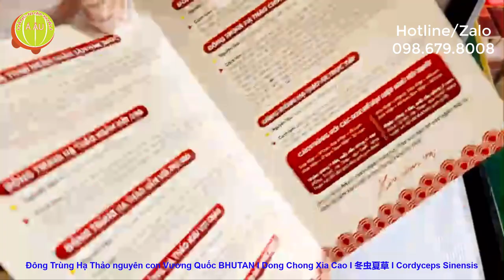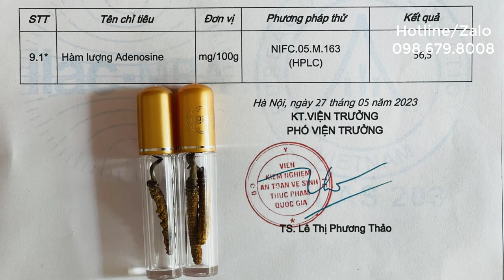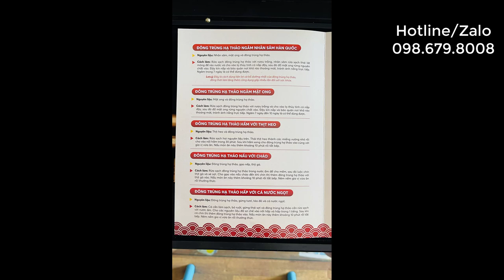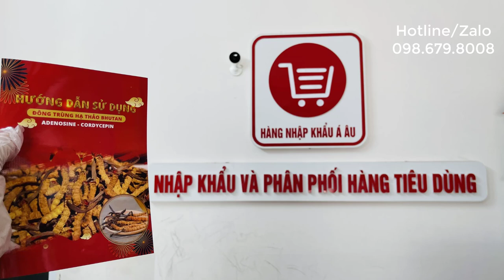Khám Phá Đông Trùng Hạ Thảo Bhutan - Kho Báu Từ Đỉnh Cao Himalaya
Chào quý vị và các bạn đang quan tâm đến sức khỏe và thiên nhiên! Hôm nay, chúng ta sẽ cùng nhau khám phá về một kho báu quý từ vùng đỉnh cao của dãy Himalaya - Đông Trùng Hạ Thảo Bhutan.

Đông Trùng Hạ Thảo Bhutan - Thần Dược Từ Thiên Nhiên

Đông Trùng Hạ Thảo Bhutan, còn được gọi là Cordyceps Sinensis, là một phần của thiên nhiên tươi mát từ vương quốc kỳ diệu Bhutan. Vùng núi cao Himalaya của Bhutan là nơi mà những bộ tộc thiểu số tận hưởng vẻ đẹp tự nhiên và tạo ra sản phẩm quý này.

Thông Tin Chi Tiết và Cách Sử Dụng Đông Trùng Hạ Thảo Bhutan

Thông Tin Chung:

Quy cách: Trọng lượng 10g, với nhiều kích thước lựa chọn.
Size Loại A: Trọng lượng 10g = 35-46 con, có nhiều size khác nhau.
Size Loại B: Trọng lượng 10g = 50 con, 55 con.
Size Loại C: Trọng lượng 10g = 60 con, 65 con.
Giấy tờ pháp lý: Đã kiểm định theo quy định Nhà nước, xuất hóa đơn VAT, có tem phụ phù hợp cho đại lý.
Xuất xứ: Nhập khẩu từ Vương Quốc Bhutan.
Phân phối tại Việt Nam: Hàng Nhập Khẩu Á Âu (Hotline/Zalo: 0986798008).

Đông Trùng Hạ Thảo Bhutan

Đông Trùng Hạ Thảo Bhutan - Sức Khỏe Từ Đỉnh Cao Himalaya

Đông Trùng Hạ Thảo Bhutan đặc biệt nổi tiếng với các thành phần dược lý quý báu. Không chỉ bổ sung sức khỏe và tăng cường hệ miễn dịch, Đông Trùng Hạ Thảo còn hỗ trợ điều trị nhiều vấn đề sức khỏe như suy nhược cơ thể, yếu sinh lý, suy thận và thậm chí ung thư.

Lựa Chọn Sản Phẩm Chất Lượng Từ Hàng Nhập Khẩu Á Âu

Nếu bạn đang tìm kiếm một nguồn cung ứng đáng tin cậy cho Đông Trùng Hạ Thảo Bhutan, Hàng Nhập Khẩu Á Âu là sự lựa chọn hoàn hảo. Với hơn 15 năm kinh nghiệm, chúng tôi cam kết cung cấp sản phẩm chất lượng, đảm bảo giữ nguyên giá trị dinh dưỡng quý báu từ vùng cao nguyên Bhutan.

Cách Sử Dụng Đông Trùng Hạ Thảo Bhutan Đúng Cách

Ăn Trực Tiếp: Rửa sạch Đông Trùng Hạ Thảo và nhai trực tiếp. Dùng từ 1-3 con mỗi ngày.

Hâm Nóng Với Nước: Ngâm Đông Trùng Hạ Thảo trong nước nóng và uống nước sau khi nguội. Lặp lại mỗi ngày.

Ngâm Rượu: Ngâm 10g Đông Trùng Hạ Thảo trong 3 lít rượu trắng, sau đó dùng 20ml rượu mỗi ngày sau 30 ngày ngâm.

Chú Ý Khi Sử Dụng Đông Trùng Hạ Thảo Bhutan

Bảo quản ở nơi thoáng mát và tránh ánh nắng trực tiếp.
Sử dụng nhanh sau khi mở bao bì để hưởng lợi tối đa từ dinh dưỡng.
Trước khi sử dụng, hãy tham khảo ý kiến chuyên gia y tế hoặc người có kinh nghiệm về thảo dược.
Hãy khám phá ngay hôm nay với Đông Trùng Hạ Thảo Bhutan từ Hàng Nhập Khẩu Á Âu và trải nghiệm sự kết nối với thiên nhiên tại đỉnh cao Himalaya.

Link tham khảo:

Đông Trùng Hạ Thảo Bhutan Size A 10g 45 con

Đông Trùng Hạ Thảo Bhutan Size A 10g 37 con

Đông Trùng Hạ Thảo Bhutan Size A 10g 40 con

Đông Trùng Hạ Thảo Bhutan Size A 10g 35 con

00:00 Đông Trùng Hạ Thảo nguyên con Bhutan
00:59 Cordyceps Snensis
01:30 Hàng Nhập Khẩu Á Âu tiếp thị và phân phối sỉ thị trường Việt Nam